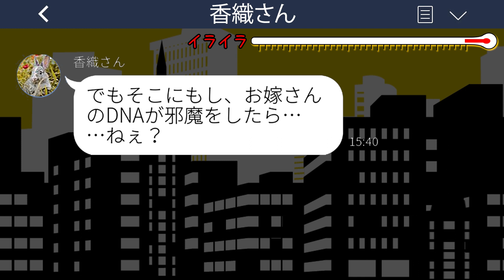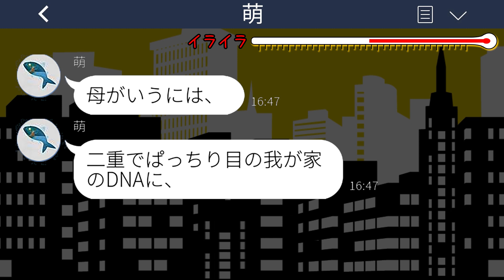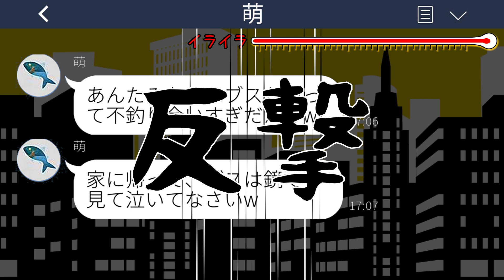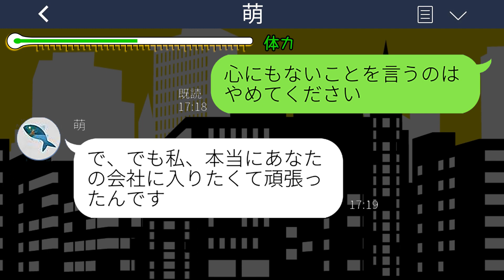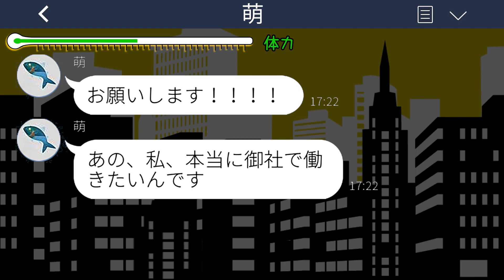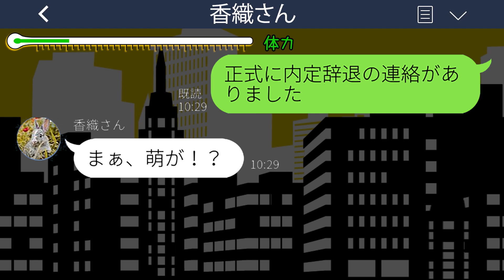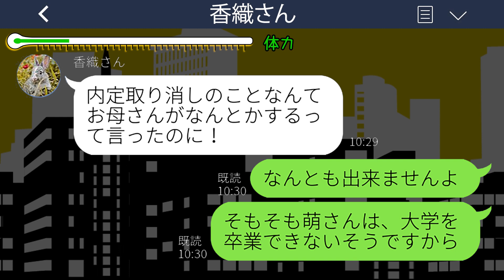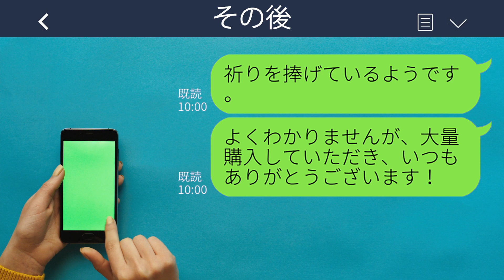【LINE】私が義妹の内定先の社長だと知らずに結婚の挨拶で突然婚約破棄を宣言した義母「ブスは帰れw」私「じゃあ娘さんは内定取り消しでw」→私の正体を知った時の反応がwww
【LINE】私が義妹の内定先の社長だと知らずに結婚の挨拶で突然婚約破棄を宣言した義母「ブスは帰れw」私「じゃあ娘さんは内定取り消しでw」→私の正体を知った時の反応がwwwスカッとするライン動画配信中です！

mizutiroさん